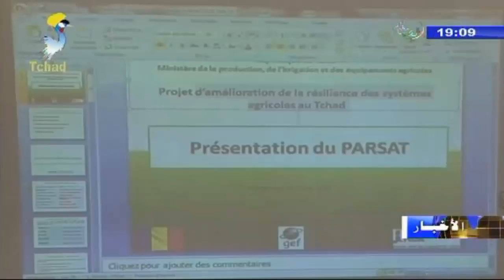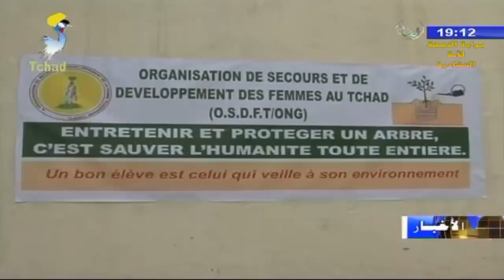النشرة الرئيسية من الفضائية التشادية ليوم 28 مايو 2018م